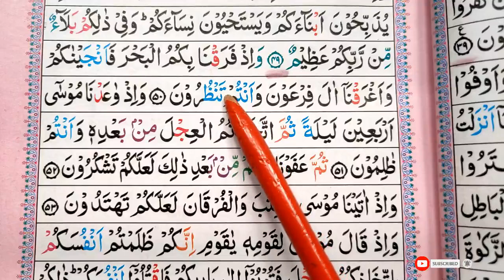Surah Al-Baqarah Ayat 50 Learn Quran with tajweed || Learn Quran Live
002 Surah Al Baqarah (Madani) total ayat 286 ruku 40 learn Quran with tajwid Free Video Tutorials at your home.